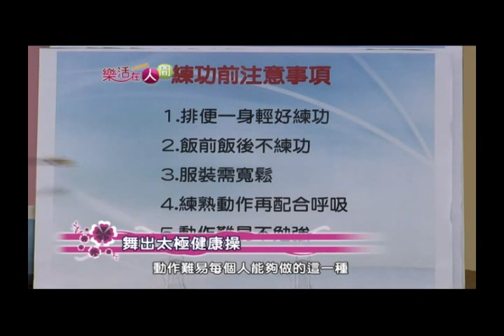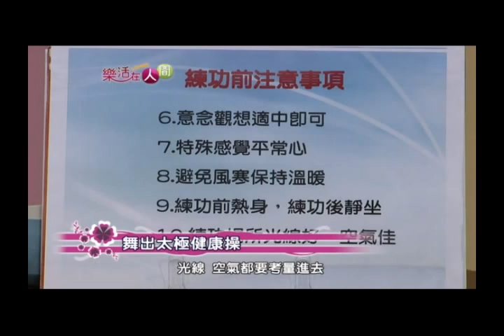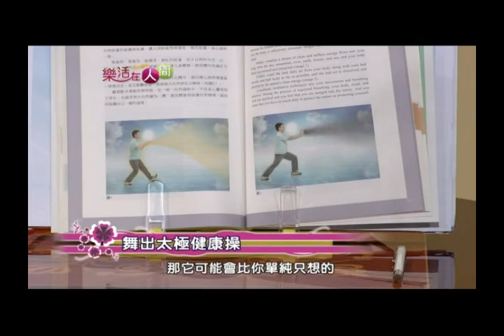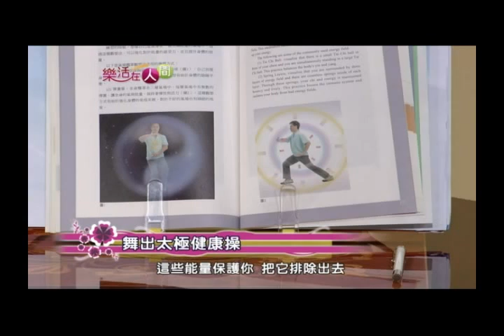李老師_樂活在人間_基本功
李章智老師參加人間衛視"樂活在人間"節目，接受主持人林書煒專訪，暢談樂活太極的理念，說明如何將太極養生的精神融入日常生活中，讓自己成為身心靈都健康的樂活達人。